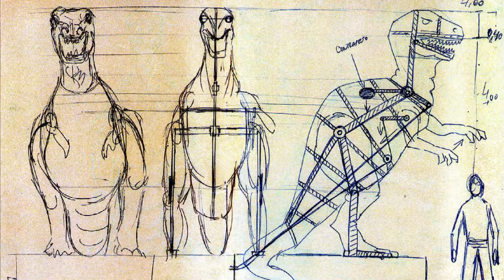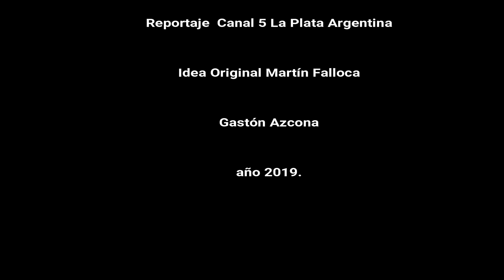Muñeco de fin de año 1991 Dinosaurio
Muñeco realizado para la tradición platense de fin de año,este Muñeco fue realizado por Daniel Marozzi juntos a sus amigos,el personaje fue un Dinosaurio totalmente articulado y fue quemado para el fin de año de 1991 en 8 y 79 del barrio de villa elvira.